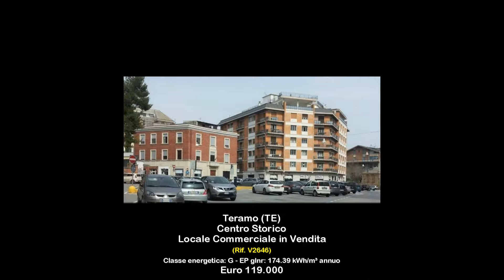Centro storico - Locale commerciale in vendita in buone condizioni (PERCORSO CASA SRL).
(Rif. V2646) IN PIAZZA DANTE, LOCALE COMMERCIALE CON SOPPALCO IN BUONE CONDIZIONI.

In VENDITA a TERAMO, in Piazza Dante, LOCALE COMMERCIALE al piano terra con wc, ripostiglio e soppalco.

L'immobile, dotato di un'ampia vetrina espositiva, è in buone condizioni in quanto interventi sulla pavimentazione, illuminazione e sul consolidamento del soppalco sono stati effettuati di recente.

Attualmente locato (e disponibile a partire da agosto 2019) ad attività di rivendita di rivestimenti ed accessori e complementi per arredo bagno, il locale è caratterizzato anche dalla vicinanza a parcheggi ed ai principali servizi.

Attestato di Prestazione Energetica (APE): G.

Per ottenere maggiori informazioni per questo LOCALE COMMERCIALE in VENDITA a TERAMO, in Piazza Dante (Rif. V2646), potete contattarci senza impegno al numero 0861/244005 oppure visitare la nostra agenzia in Corso San Giorgio n. 63.
Siamo presenti anche su Facebook: clicca "Mi piace" sulla pagina "Percorso Casa" per ricevere le nostre ultime novità!